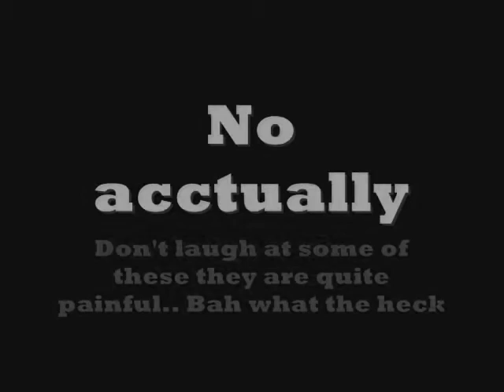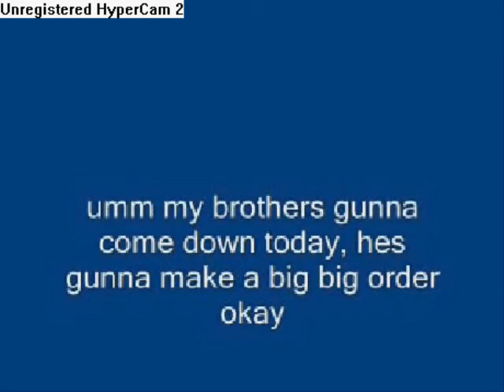Funny Accidents & Pictures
Really funny accidents and pictures